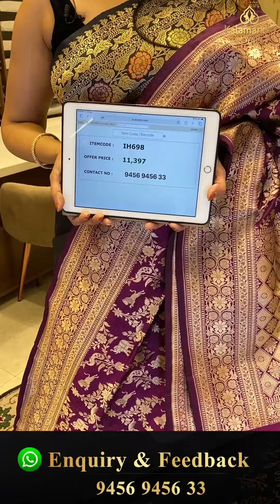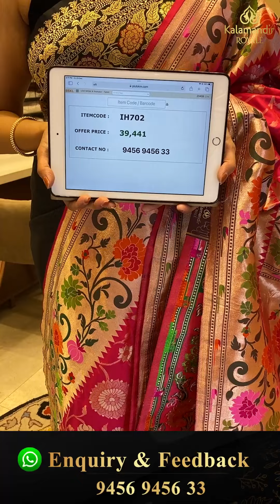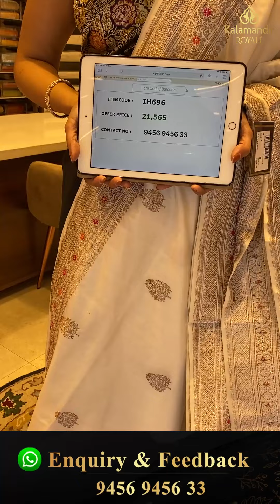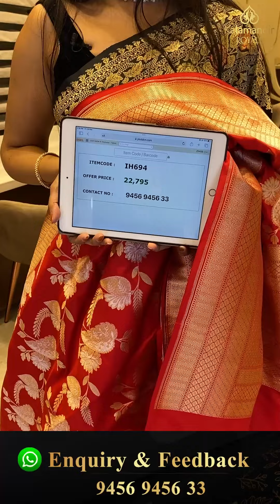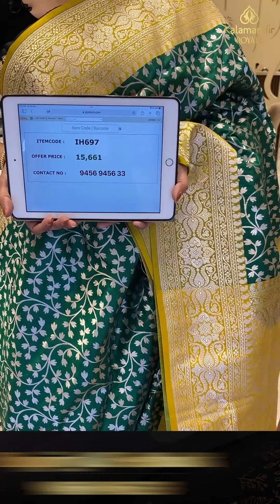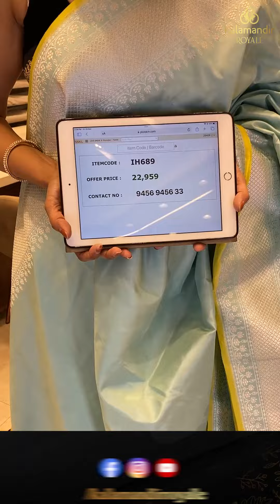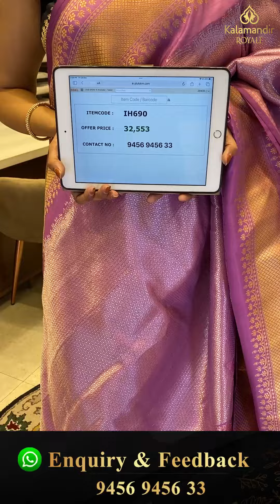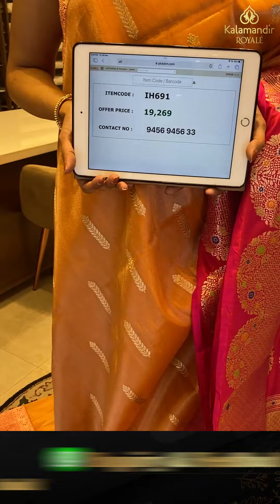Banarasi Silk Sarees Live By Kalamandir Royale